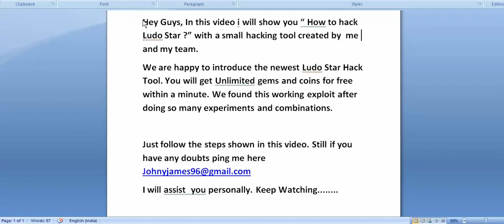Ludo Star Hack || Get Unlimited Gems & Coins For Free || Free Hacking Tool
Hey Guys, In this video i will show you “ How to hack Ludo Star ?” with a small hacking tool created by  me and my team.

We are happy to introduce the newest Ludo Star Hack Tool. You will get Unlimited gems and coins for free within a minute.

 We found this working exploit after doing so many experiments and combinations.

Just follow the steps shown in this video. Still if you have any doubts ping me here

I will assist you personally. Keep Watching.

ludo star